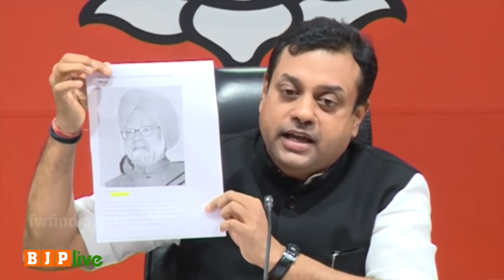नक्सलियों को क्यों बचाना चाहते राहुल जी? Sambit Patra Slams Rahul Gandhi Naxals not rights activists